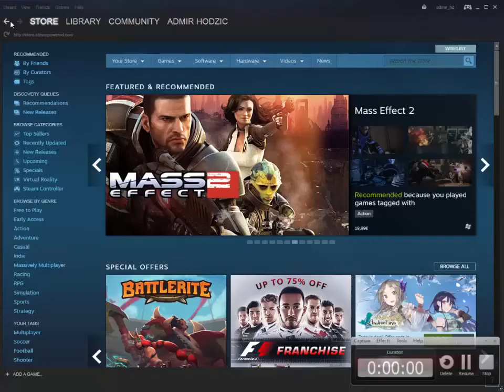ZULA-EUROPE[AK47 ZAVRSAVA POSO] #1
AKO VAM SE VIDEO SVIDJO OSTAVITE LAJK, A AKO ZELI JOS OVAKVIH VIDEA PREZPLATITE NA NA MOJ KANAL ..
KOMENTARISITE KAKAV  MI JE VIDEO I POSTAVLJAJTE MI PITANJA, PISITE IGRICE KOJE ZELITE DA IGRAM..
AKO VIDEO PREDJE 30 LAJKOVA SNIMAM GAMEPLAY SA FACECAM..